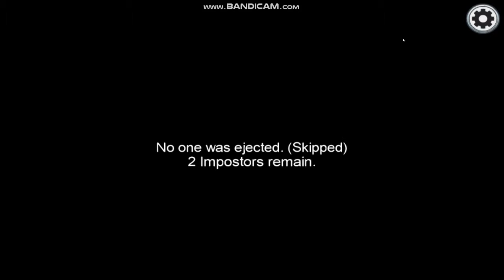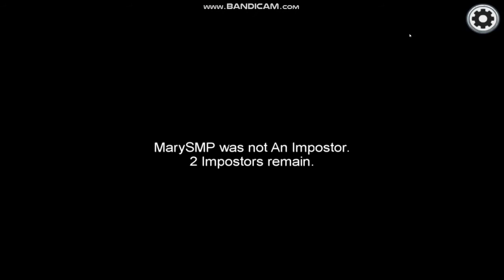Playing AMONG US As IMPOSTER ft. Matt Plays